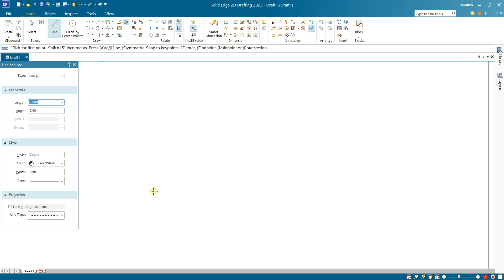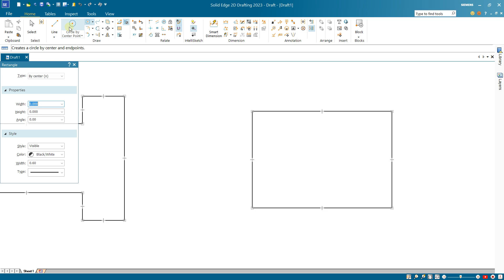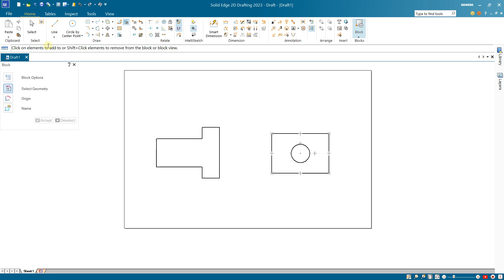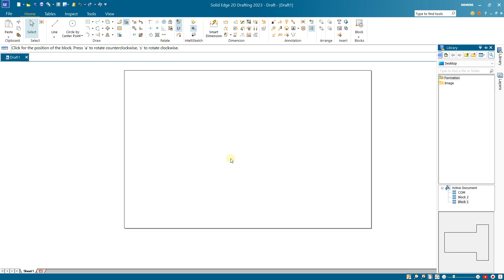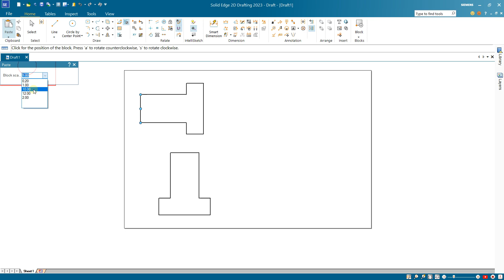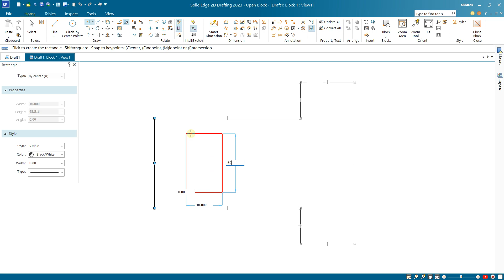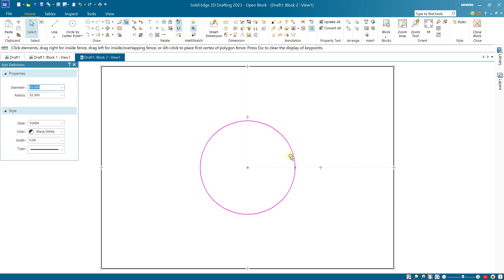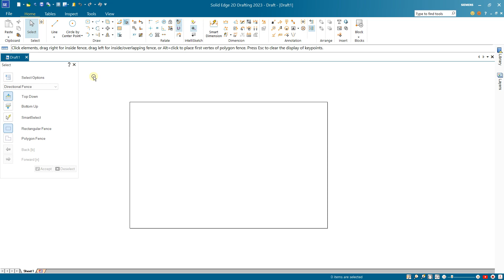Solid Edge 2D drafting master blocks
🔵 Description :
Solid Edge 2D drafting is powerful CAD software. This version of Solid Egde allows you to focus on 2D drawing to create technical drawings, plans and industrial drawings. Many features allow you to work efficiently on 2D drawing. It is possible to create projects with sketches, dimensions, colors. It allows you to work with layers and create blocks. Then this work is presented on a template page. It can also be printed. If you need a free tool for making technical drawings of all kinds, then this software will be suitable. Work with layers, create blocks, master tools, add dimensions. Create your projects in 2D, then have an important step in creating a project. Solid Edge 2D drafting supports a wide range of file formats.